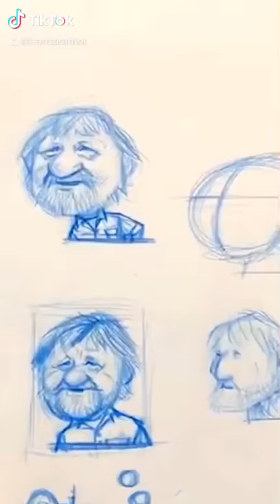Watch me draw Alien Artist Ron Cobb!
This is a 15 second version of the full tutorial on my channel!